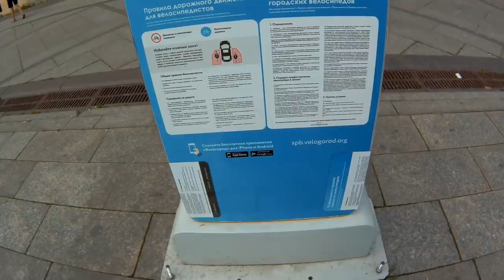Санкт-Петербург Васильевский остров глазами туриста из Германии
В Санкт Петербурге я не был около 30 лет и уже почти ничего не помню. Россия для меня абсолютно новая, незнакомая страна. Предлагаю небольшую прогулку около станции метро Василеостровская.